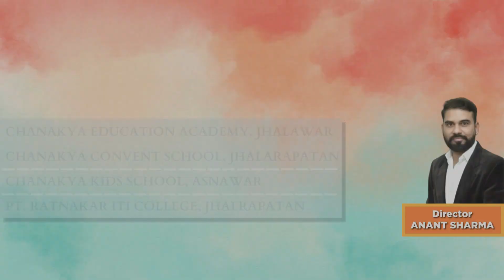Government Senior Secondary School, Doongergaav | Career Guidance and Motivational Seminar